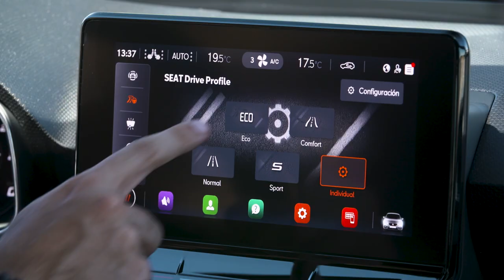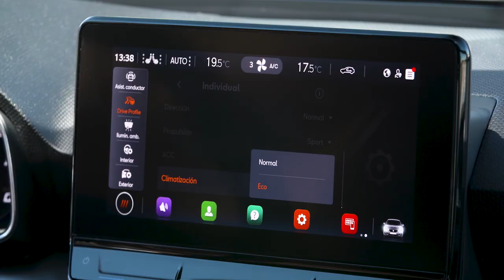¿Para qué sirven los modos de conducción? Descúbrelo con Ponle Freno